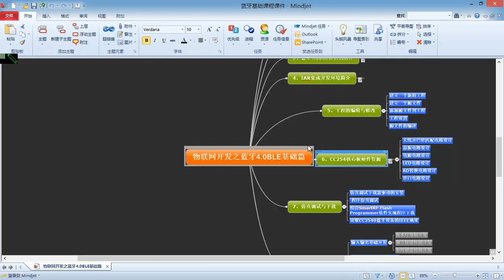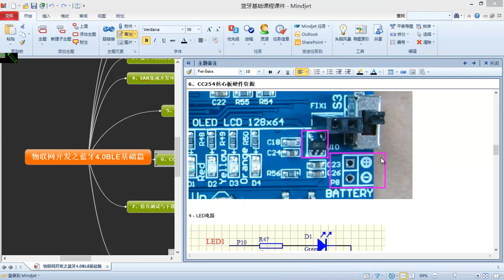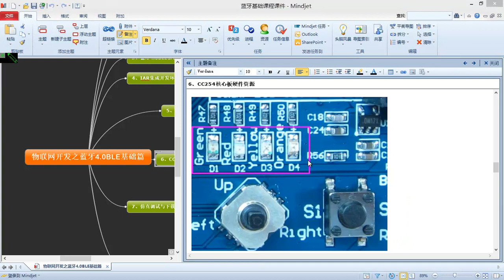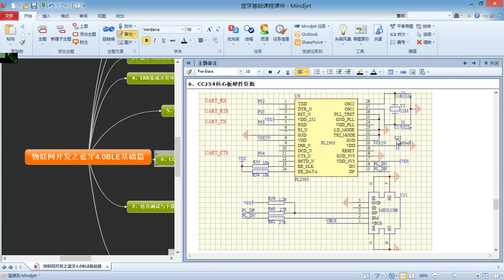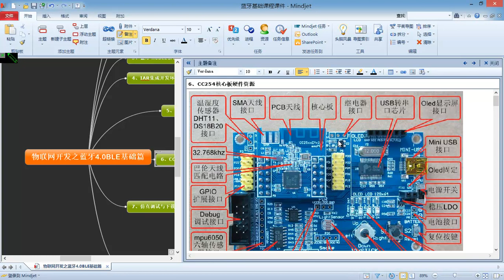物联网基础 之 蓝牙4 0 BLE基础6 CC2540硬件资源简介